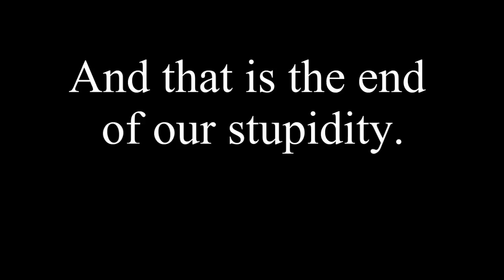Boat Sledding Fail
Yea this is what we do when it snows.
96 Quite Bitter Beings - CKY